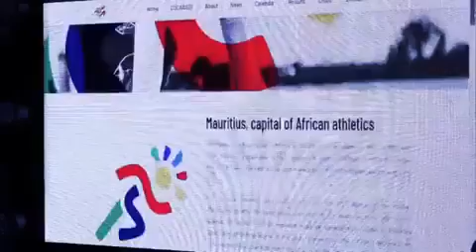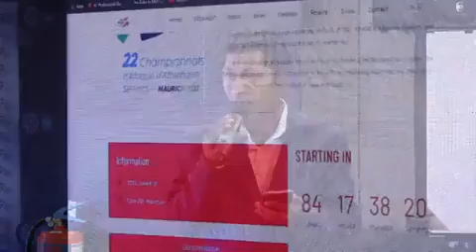Lancement du Site Web pour les Championnats D'Afrique D'Athletisme 2022